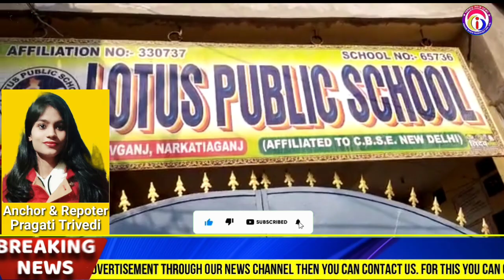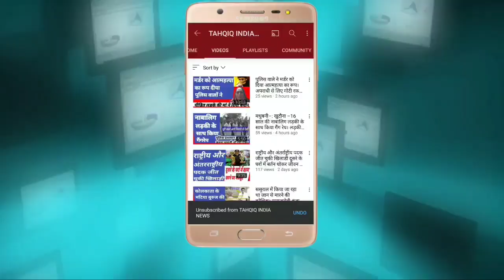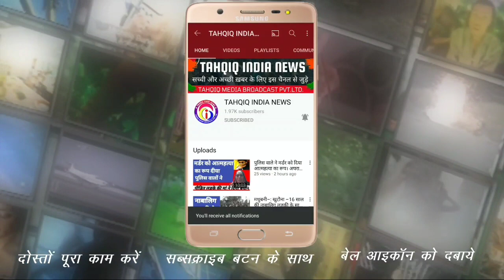bihar, board exam start ! बिहार , बोर्ड परीक्षा प्रारंभ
bihar, board exam start ! बिहार , बोर्ड परीक्षा प्रारंभ ! दसवीं कक्षा का एक्जाम देने के लिए परीक्षात्रि पहुंचे अपने अपने सेंटर पर